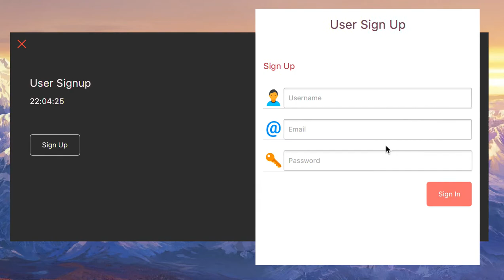Free JavaFX Project | Animated Login And Sign Up Form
Animated login and signup form make your project more attractive. It is also free to download and use the source code in your project to make it more interactive. Feel free to download Free JavaFX project-Animated login and signup form. This is a simple JavaFXML project for signup and login which animates the login and signup cards. This system includes conrolsfx and jfoenix libraries in the project. All these libraries are included in the project folder.